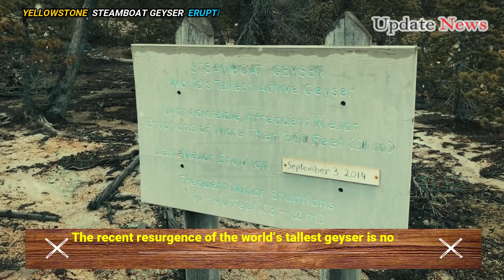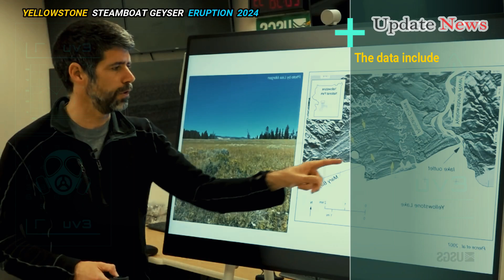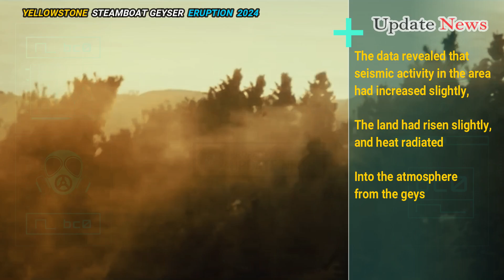🚨Horrible Today: Live Footage of 2nd Explosion Yellowstone Steamboat Geyser Spews Lots Trash In Air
Horrible Today: Live Footage of 2nd Explosion Yellowstone Steamboat Geyser Spewing Lots Trash In The Air

The recent resurgence of the world’s tallest geyser is not a sign of an impending volcanic eruption, a new study suggests. And it’s also unlikely to signal a dangerous hydrothermal vent, which can occur when superheated water turns to steam and violently erupts from the rock that surrounds it.

The reason behind the reactivation of Steamboat Geyser, found in Yellowstone National Park in Wyoming, remains a mystery, scientists say. But the study, which examined a wealth of seismic, environmental and other data from the Yellowstone region, is helping scientists better understand what makes Steamboat and other geysers active.